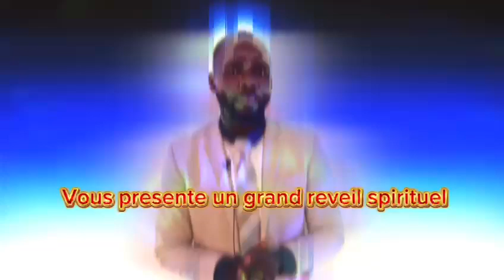MEZANMI PA RATE 2 SEMENN REVEY SA KI KOMANSE DEPI DIMANCH 4 AOÛT JIS KO 18 AOÛT LA GEN GRAS.